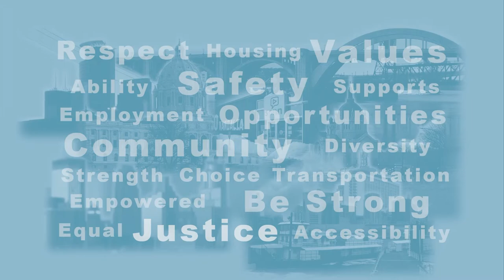Disability Viewpoints: Special with Chris Serres, Star Tribune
Host Mark Hughes talks issues with Star Tribune Reporter Chris Serres, including the problems caused by an acute shortage of Personal Care Attendants.